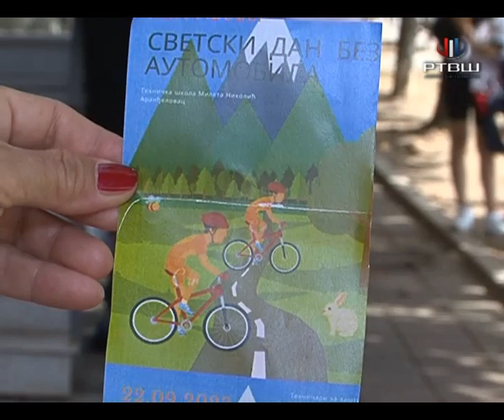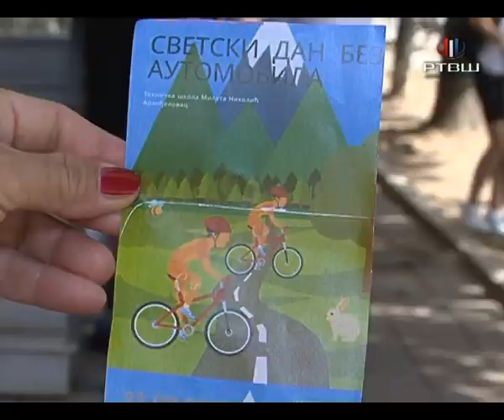RTV Šumadija - 22.septembar Dan bez automobila